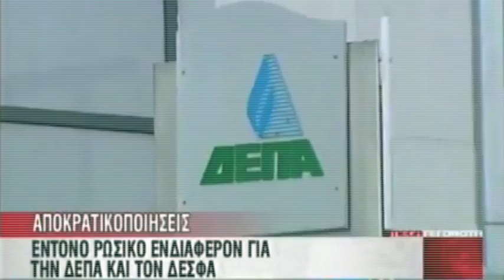Η Ελλάδα πατάει στα πόδια της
Το UNFOLLOW 18 (Ιούνιος 2013) κυκλοφορεί την Τρίτη 28/5. Ζητήστε το στα περίπτερα.